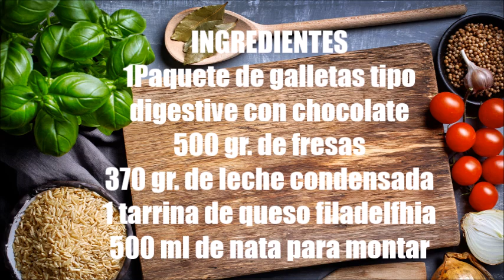TARTA DE FRESAS , SIN HORNO .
Ingredientes
1 paquete de galletas degestive de chocolate
500 gr. de fresas
500 ml de nata para montar
370 gr. de leche condensada.
1 tarrina de queso filadelfhia.